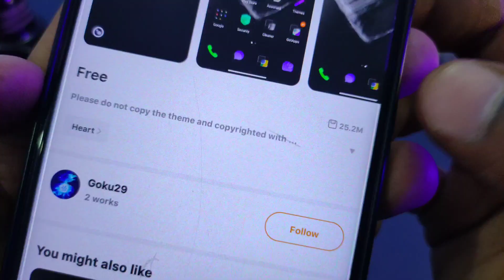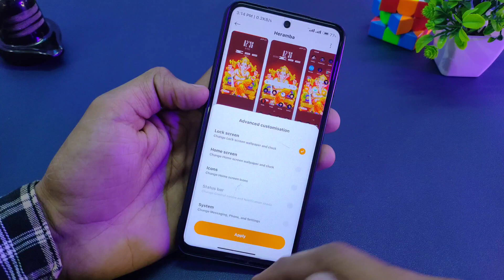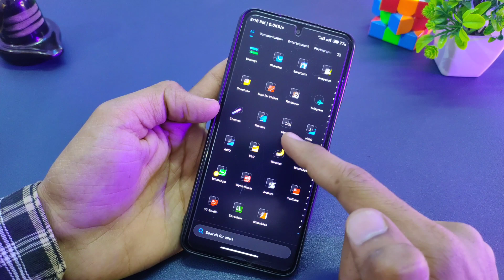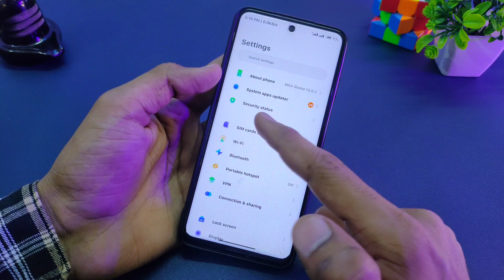Captain America Full Customization For Miui Device ⚡ Miui13/13/14 Themes 🤫 Temamiui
Wallpaper Link

Your Questions:-

Best Miui 13/14 theme
Top Miui 13 themes
Miui 12/13/14 Control Centre Theme